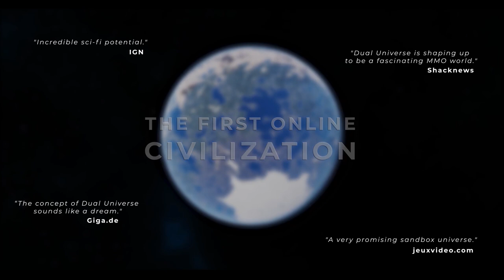Dual Universe - Lets Talk DU - EP1 with JC Baillie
Let's Talk Dual Universe - Premiere Episode - Special Guest: J.C. Baillie, President and Creative Director of Novaquark and Dual Universe.